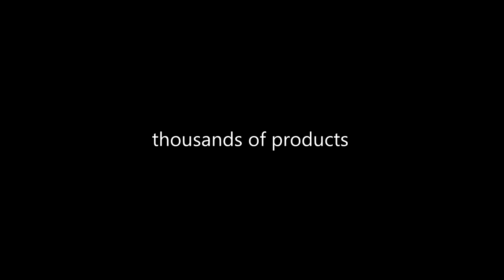Pokrowiec etui SAMSUNG GALAXY S6 EDGE+ PLUS SM-G928